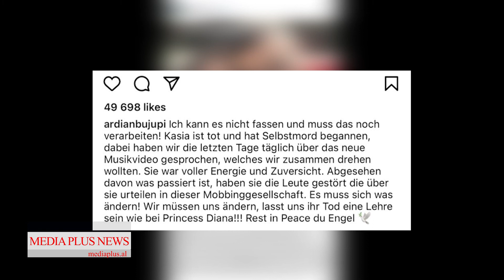FLASH ORA 16:30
NGA NESËR FILLON ORARI I RI I KUFIZIMIT TË LËVIZJES
EKSTRADOHET NË SHQIPËRI MARJAN XHEPEXHIU
SANITARJA MOHON BASHKËPUNIMIN ME TIREN
I HYRI NË SHTËPI 20-VJEÇARES PËR TA PËRDHUNUAR, ZBULOHET KUSH ËSHTË 44-VJEÇARI
VETËVRITET MODELJA E NJOHUR 25-VJEÇARE